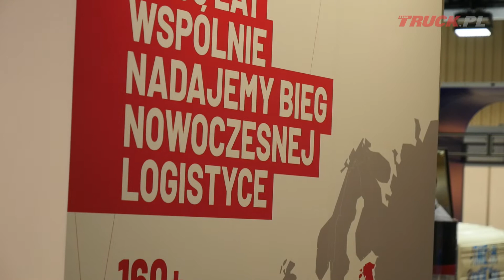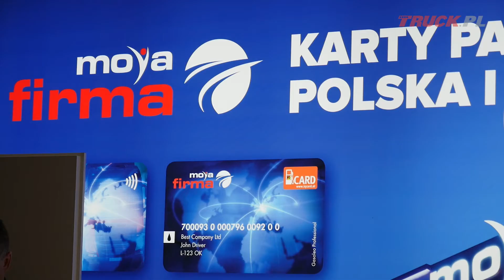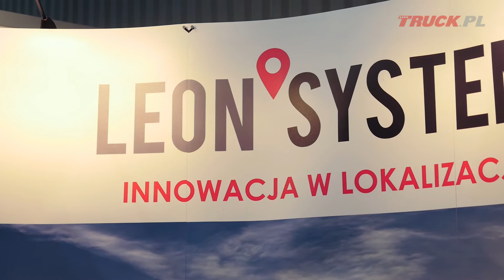TransLogistica Poland - wszystko w jednym miejscu.